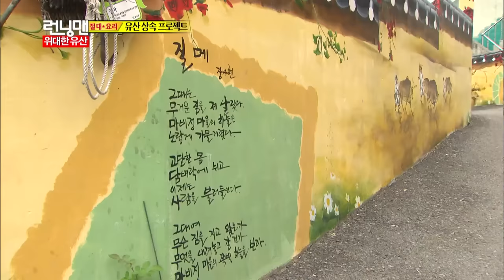[런닝맨] 이런 더러운 게임은 아닌데 썸네일이 | RunningMan EP.164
게스트: 김해숙, 유아인